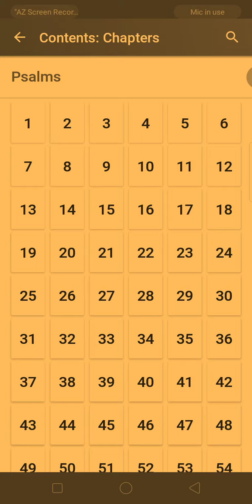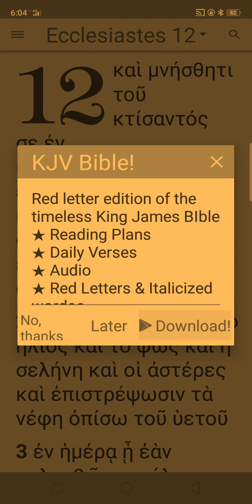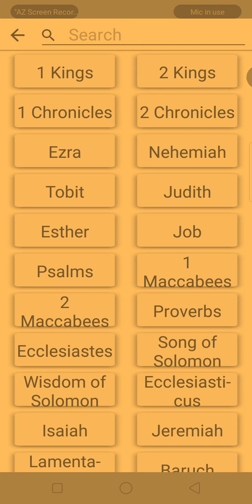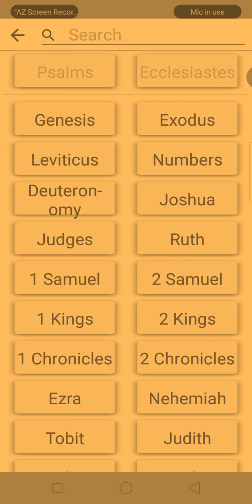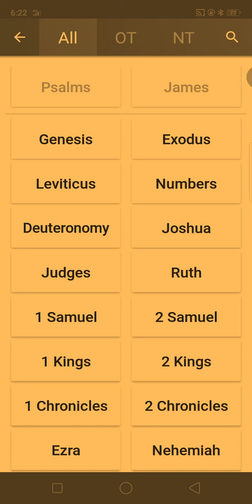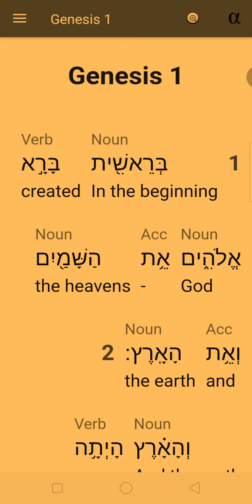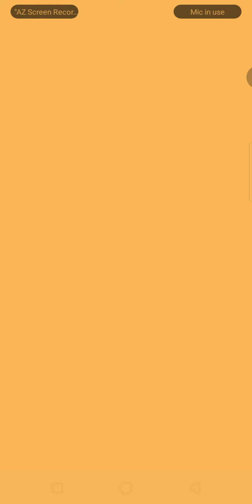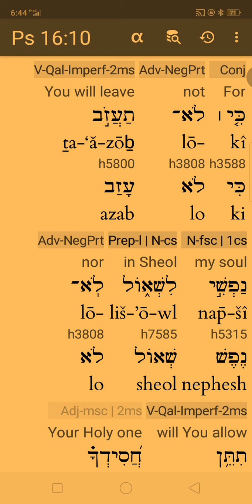May 10, 2021